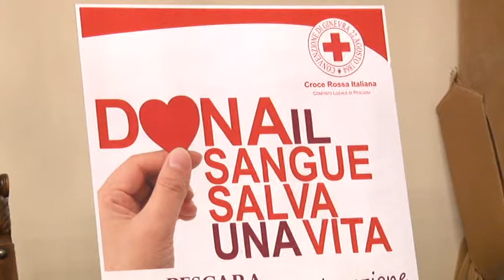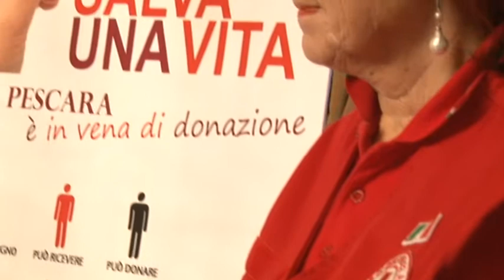In piazza per la donazione di sangue